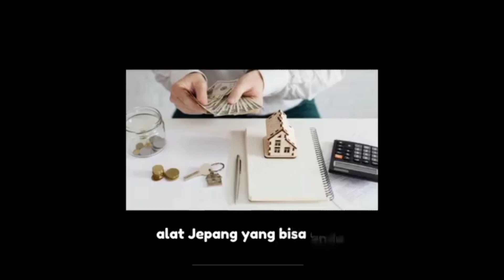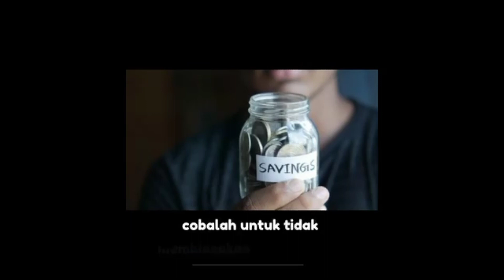tips menabung ala orang jepang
tips menabung orang jepang